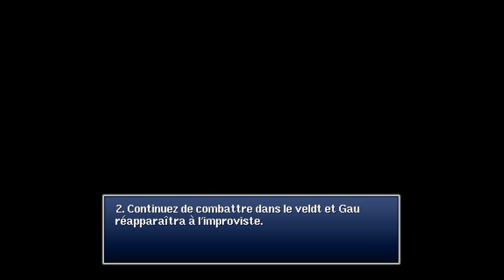À TRAVERS L'EAU ! | FINAL FANTASY VI PIXEL REMASTER | LET'S PLAY FR #4